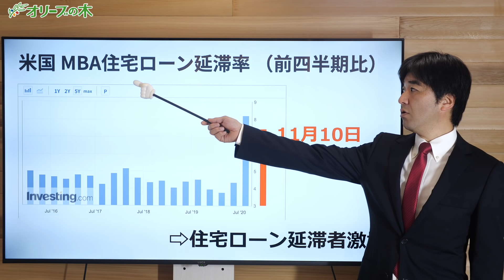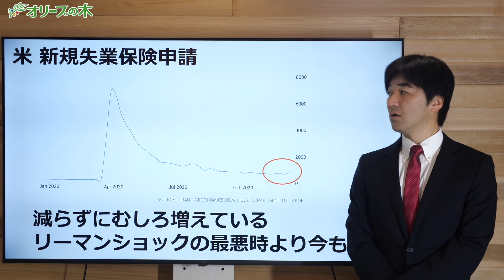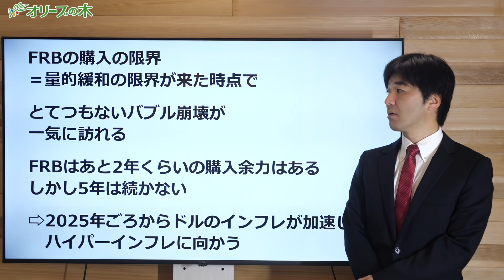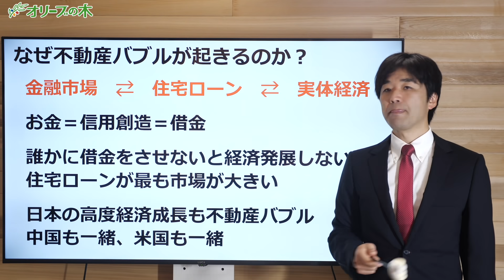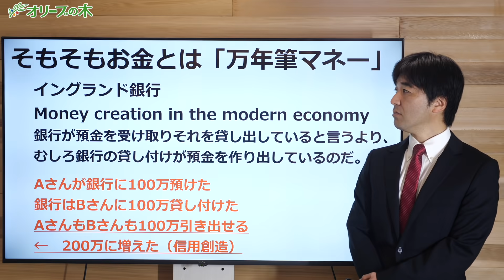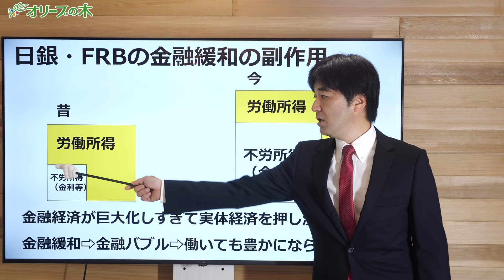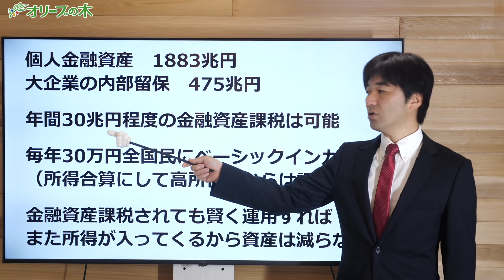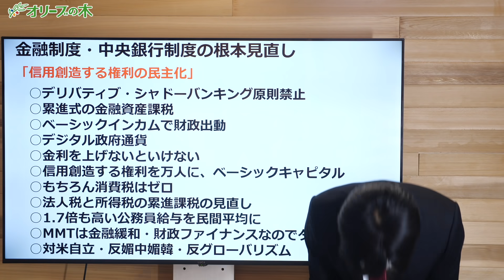【米住宅バブル崩壊】リーマンショックより高い住宅価格！12月末に失業者・強制退去者急増？住宅ローン延滞率も高水準【FRB,株価,バイデン,不動産,ハイパーインフレ】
ーーーー

アマゾン

を書いて

１次選考 書類（履歴書と政策について小論文）
2次選考面接
3次選考代表面接

電通、初の2年連続赤字！6000人従業員削減予定！サブスク動画配信サービスが脅威に？

【M資金詐欺】GHQの秘密資金、実在するのか？FRB勤務者装い詐欺！有名企業会長も多数騙された！

【デジタル庁】海外人材受け入れ方針！危険はないのか？マイナンバーカードの最終形態とは？菅総理の肝いり政策

【史上最高値】ビットコイン、持ってると危険！中央銀行デジタル通貨(CBDC)発行の影響は？政府による規制は？

【王毅外相暴言】日本・茂木大臣の対応に"喝"！弱腰外交！日中ビジネス往来再開の問題点！入国時コロナ検査不要…

【竹中平蔵】地銀破綻・売国が止まらない！SBI銀行、預金を外資に売却！菅総理、三木谷氏、ズブズブ！ゼロ金利政策の限界

【イオン閉店ドミノ開始か？】イオンモール名古屋みなと、来年2月営業終了！4年ぶり赤字575億円！イオンモールに潰された商店街は数知れず

【竹中平蔵】人材派遣大手パソナ、本社機能を淡路島に移転！淡路島の富を外資に売却？竹中氏の過去の悪事まとめ